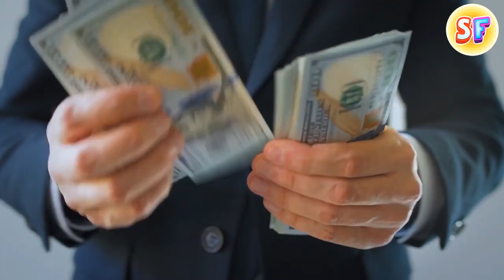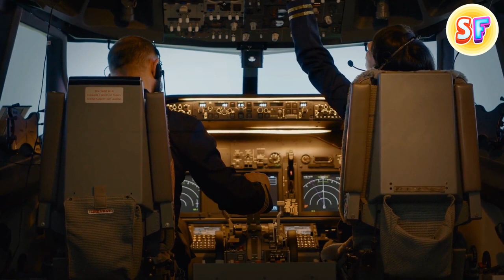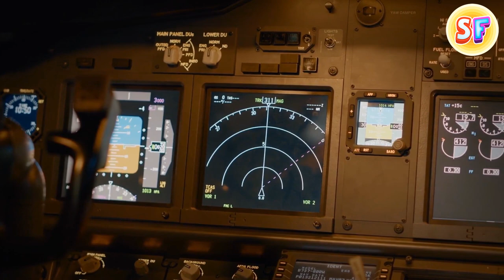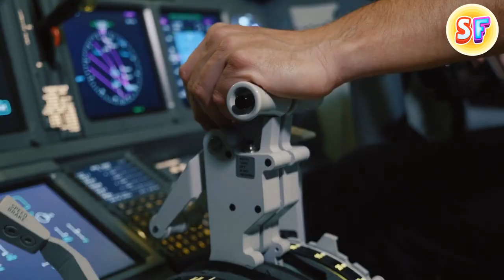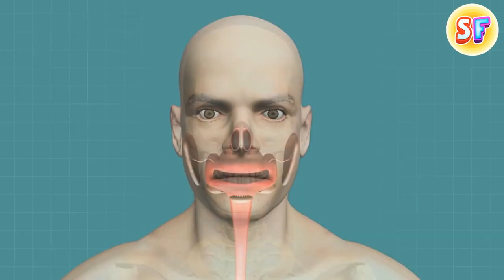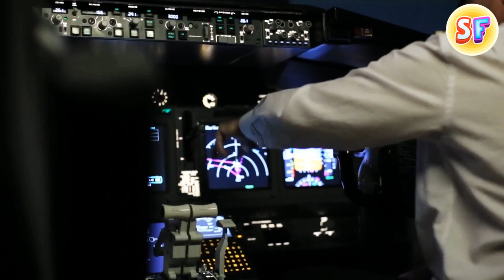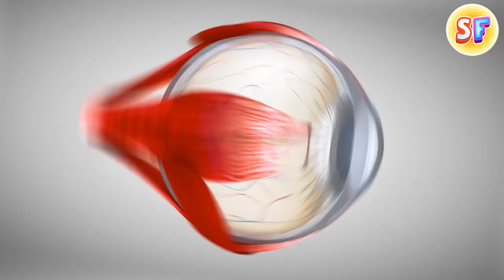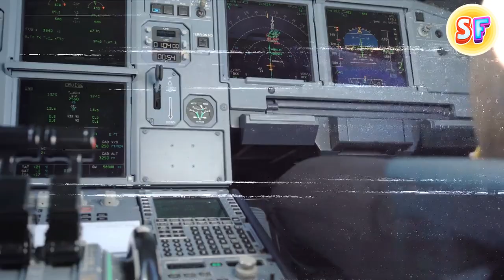Follow These Unwritten Rules on the Plane To Stay Safe